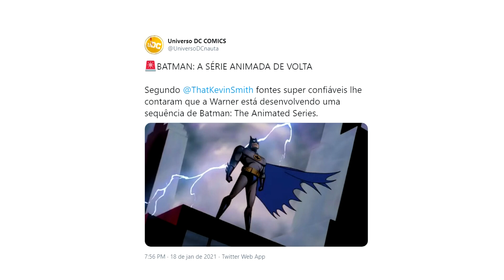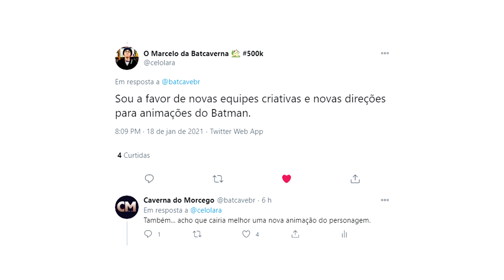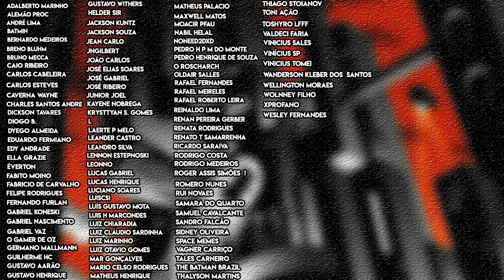O porquê eu sou CONTRA uma possível continuação de Batman The Animated Series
E as chances de termos uma continuação de Batman The Animated Series pela HBO Max são muito grandes!

Insiders como Daniel Ritchman (DanielRPK) e Kevin Smith dão como quase certo novos episódios desse universo tão querido pelos fãs.

Mas a pergunta que fica é, será que vale a pena uma continuação de uma animação tão perfeita? Será que isso pode ser um problema?

Depois de termos algumas animações que simbolizavam o Animated Series e a continuação dos quadrinhos Batman The Adventures Continues, vou trazer as minhas justificativas do porquê eu acho que não vale a pena termos uma continuação dessa animação (e também trazer algumas ideias do que poderia ser uma continuação interessante da animação).

Qual é a sua opinião sobre isso?

Valeu!